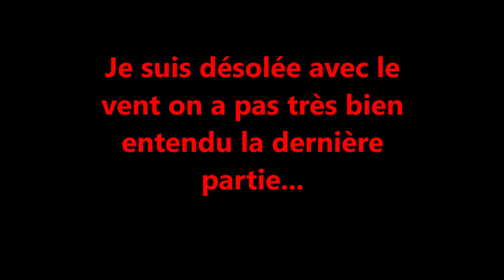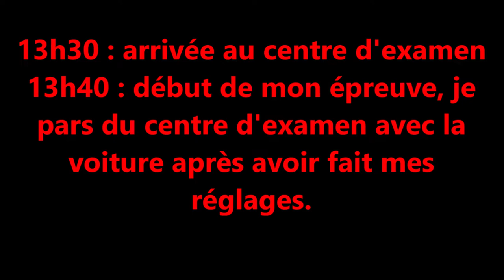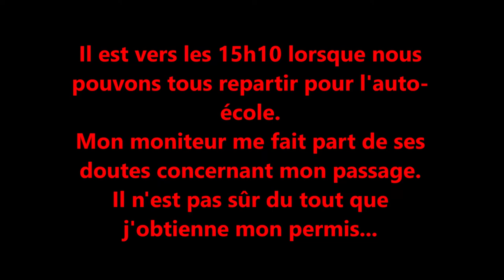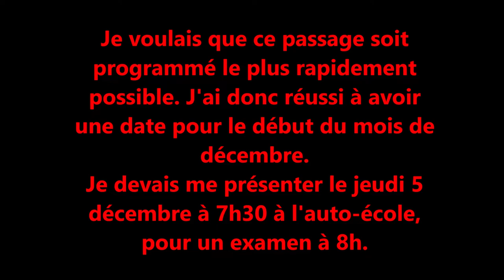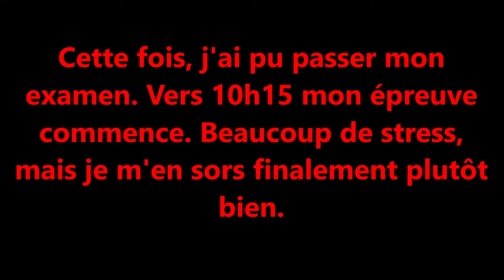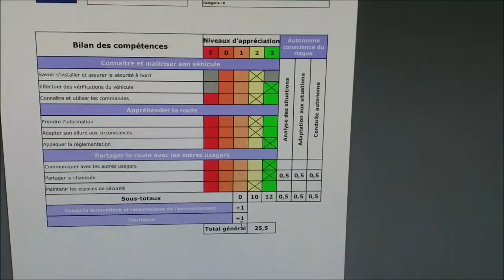Je passe mon permis de conduire !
Dans cette vidéo est relaté mon périple autour du passage du permis ! Bien sûr je vous invite à regarder la vidéo pour savoir si j’ai réussi à l’avoir ou pas 😉
Bon visionnage !